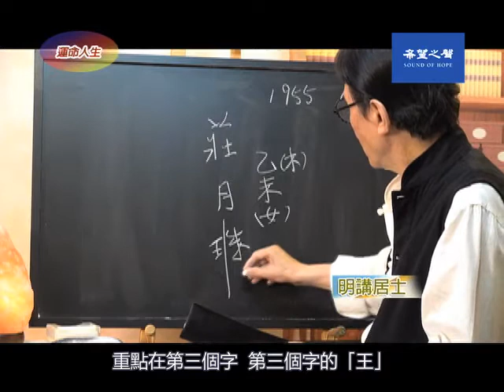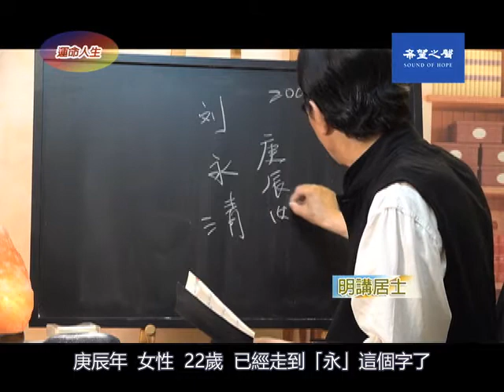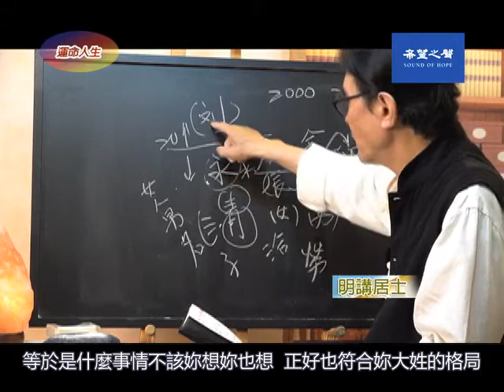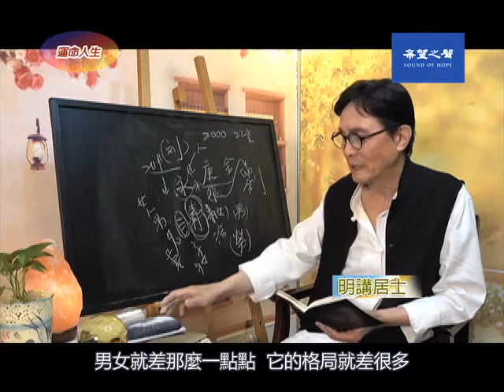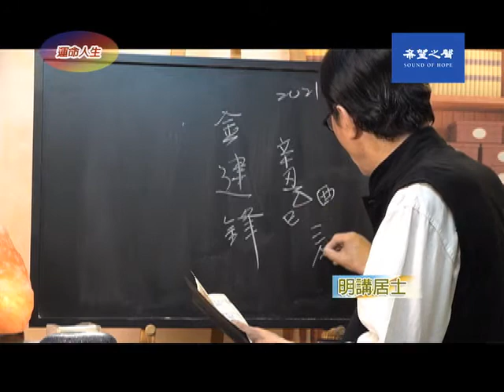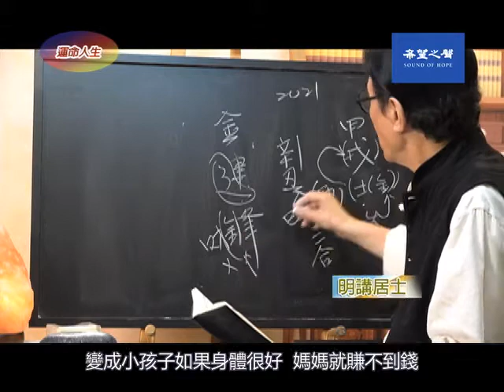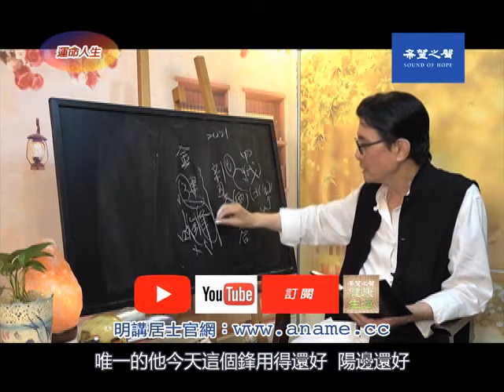【生肖姓名學】運命人生-16：小孩取名字 要顧及父母生肖 第203集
「金建鋒」2021辛丑年生。「鋒」有金，丰是稻草堆積，攵是屋簷。「建」的廴是蛇，聿又有呵護。可是媽媽生肖甲戌年，戌是土中藏金，金雞遇犬淚雙流，代表財沒有了。小孩出生，六歲以前包括懷孕五個月。他的名字還沒有出來，冥冥中就已經註定了這對夫妻好不好相處.